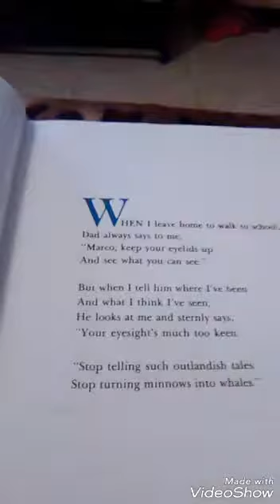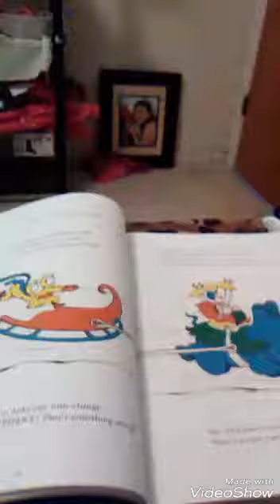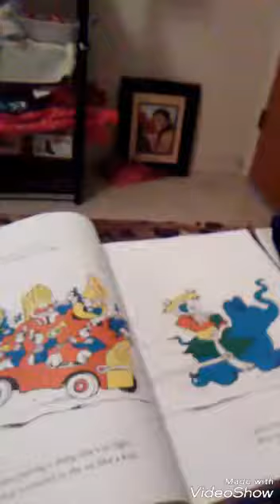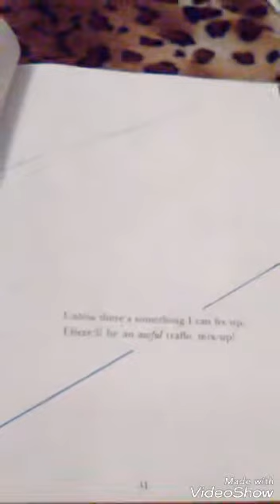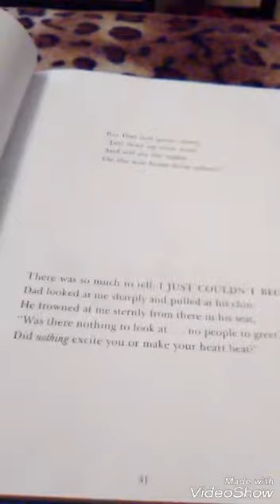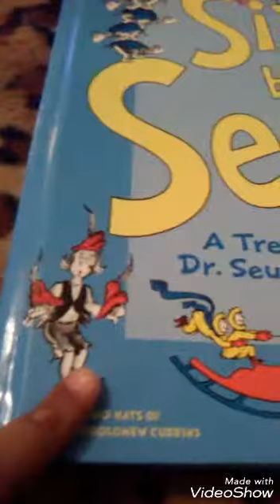Reading And To Think That I Saw It On Mulberry Street reading time episode 1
This is for all my younger veiwers